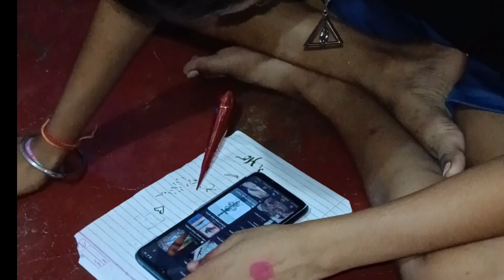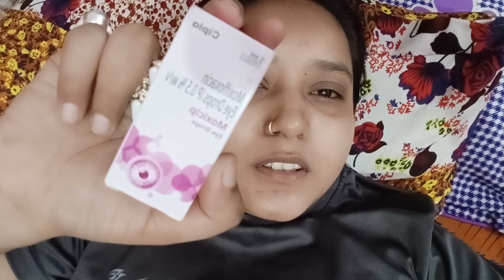Alice Eye Infection Journey: From Diagnosis to Recovery👁️